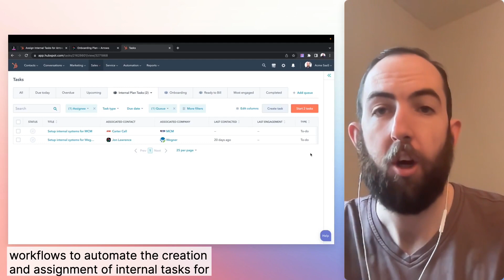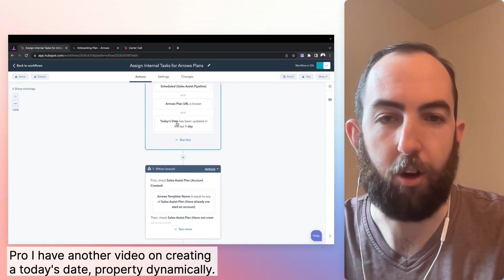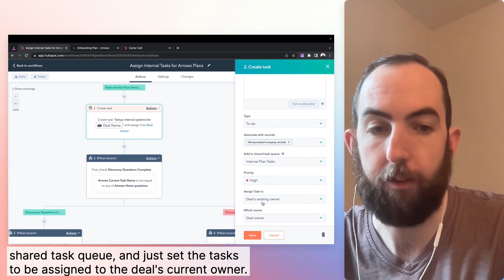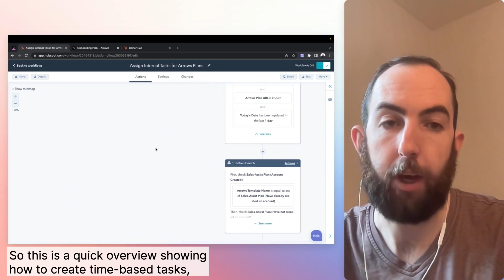How to Manage Internal Onboarding Tasks With HubSpot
In this video you'll learn how to create a HubSpot workflow based on your customer-facing onboarding plan that drives the automated creation of internal tasks for your team. We'll cover how to create and assign tasks based on relative dates as well as customer activity and task status.

By the end of this tip you’ll have a workflow that creates tasks in a HubSpot task queue to streamline your internal teams workflow.